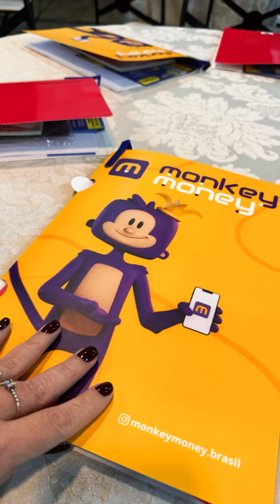Minha história na organização